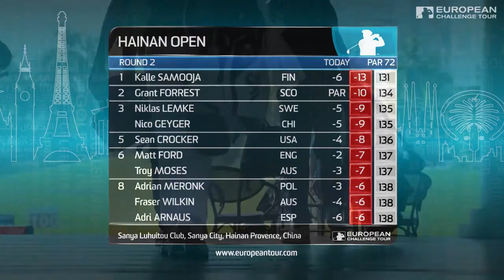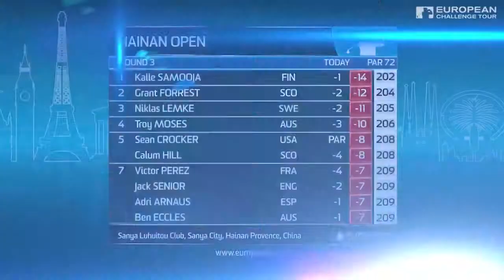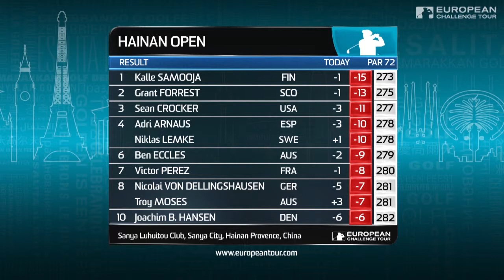2018 Hainan Open full highlights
Watch the tournament highlights of the 2018 Hainan Open, where Kalle Samooja claimed a key victory in the 2019 Challenge Tour season at Sanya Luhuitou Club, Sanya City, Hainan Province, China.